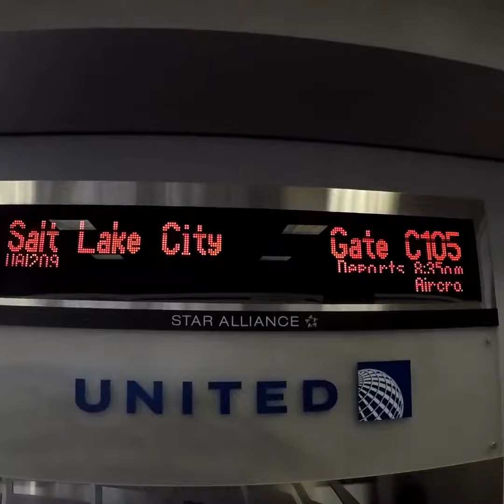Utah 2017 Snowboarding